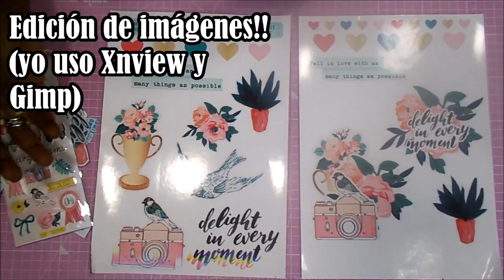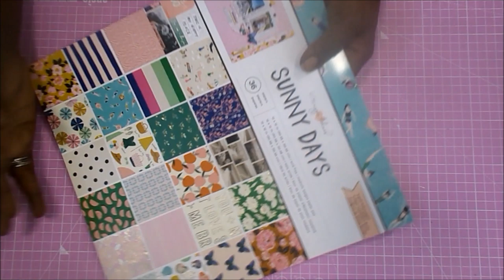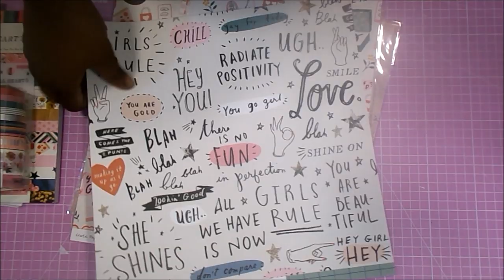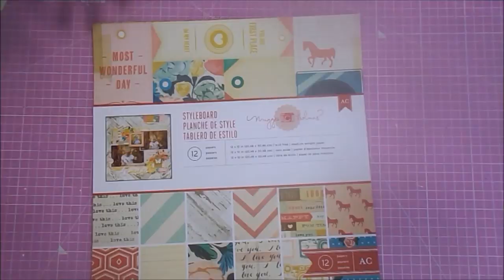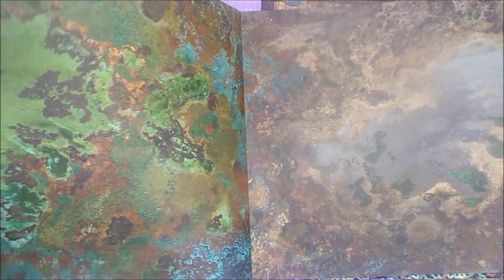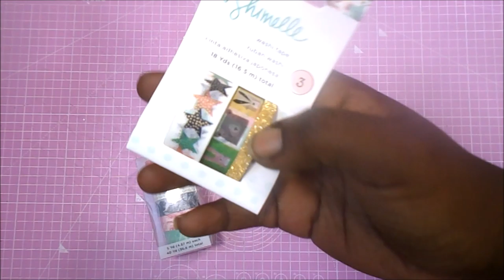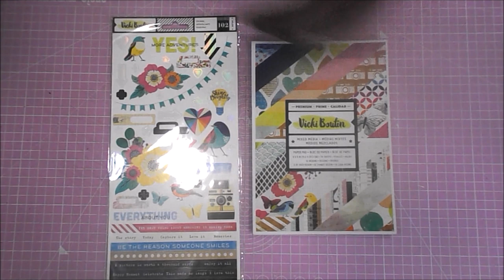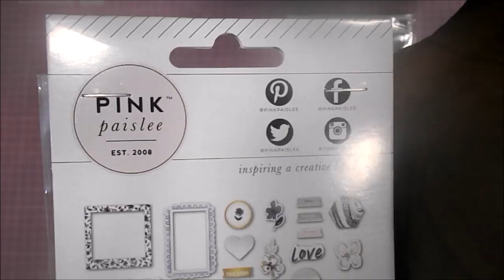Haul de REBAJAS de scrapbooking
Hola 😊. Hoy os traigo un haul de compras, con algunas cosillas que han caído en las rebajas... en mis amorosos brazos, jejeje. Espero que os guste mucho, y que los enlaces os sean útiles.
Raquel

ENLACES

Chasing Dreams puffy stickers
Chasing Dreams diamantes
Bloom 30x30

CRATE PAPER ALL HEART
Papel especial

DCWV Diecuts Shapes

AMERICAN CRAFTS
Sky High

TROQUELES BIGZ
Pulsera (mini bigz)
Palabra Scandalous (mini bigz)

Heidi Swapp
Pink Paislee C'est la vie
Pink Paislee C'est la vie WASHI
Amy Tangerine Hustle and Heart
Amy Tangerine On A Whim
Heidi Swapp

Vicki Boutin All the good things 7x10
Vicki Boutin All the good things clips

Papel fotografico 180gr

Heidi Swapp Silver Foil Flakes
Heidi Swapp Gold Foil Flakes
Heidi Swapp Rose Gold Foil Flakes

Tabla de corte rosa